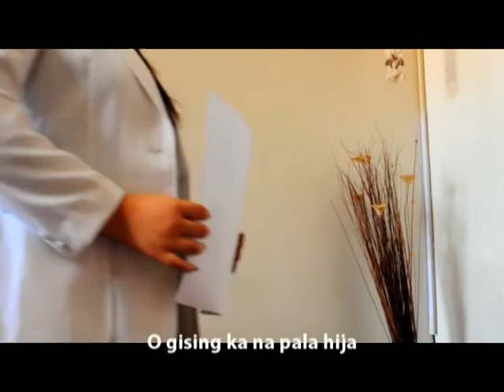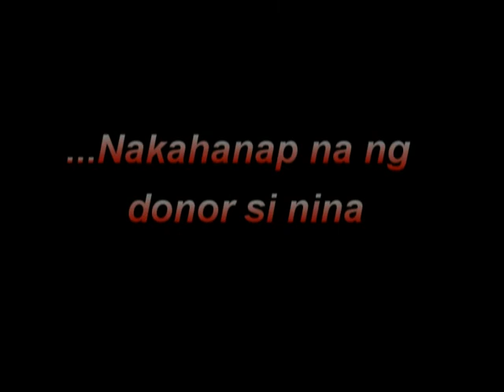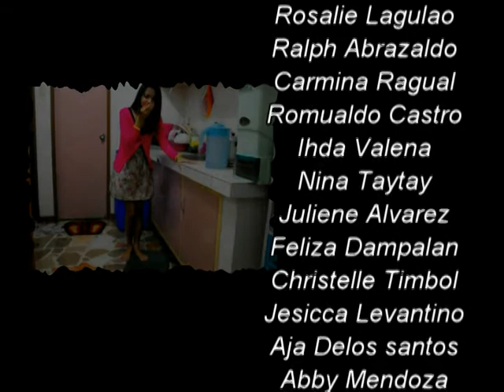Better Days - SPCBA Short Film Festival 2013